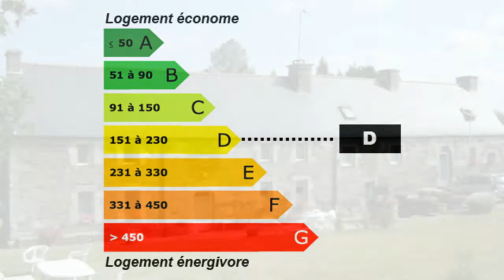Saint-Nicolas-du-Pélem Maison Ferme Propriété Jardin Gara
France Achat / Vente Maison Ferme Propriété Saint-Nicolas-du-Pélem Lumineux Rénové Charme Caractère Accessible aux fauteuils roulants Vieux Traditionnel Pierre Bois Spacieux Cheminée Jardin Garage Dépendances Parc Terrain Maison Ferme Propriété Surface habitable 275 m² - Chambres 8 - Cuisine équipée de 25 m² - Salle de séjour 35M² - Salle de bain 2 - la superficie des terres 1ha - Salle de douche 1 - DPE 177 - Emissions de GES 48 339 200,00 € Maison Prestige Côtes-d'Armor Bretagne 22480 Agence LE MEUR .